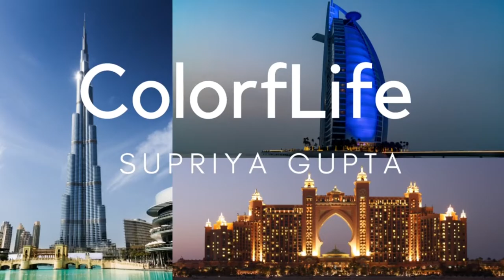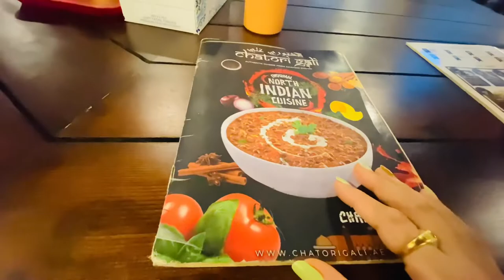2022 Eid Celebrations In Dubai | How To Celebrate Eid In Dubai | Eid Shopping 2022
2022 Eid Celebrations In Dubai | How To Celebrate Eid In Dubai | Eid Shopping 2022 |
ColorfLife!
!!My name is Supriya Gupta!!
I am a Desi Indian Vloger living in Dubai. I share my crazy and fun experiences here. The motive of my channel is to share my personal experiences and unseen places videos (Dubai ,Turkey, Bhutan and India).